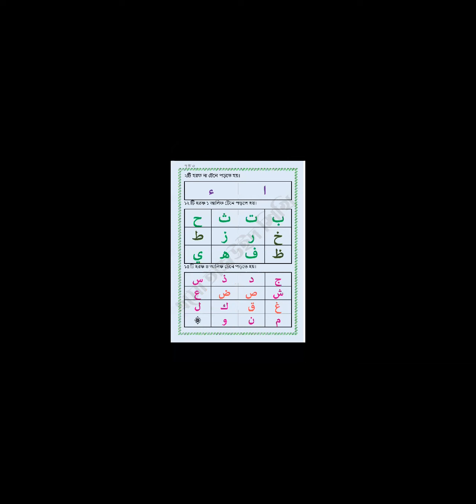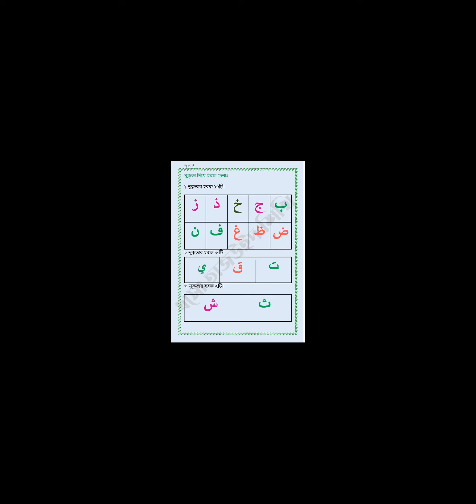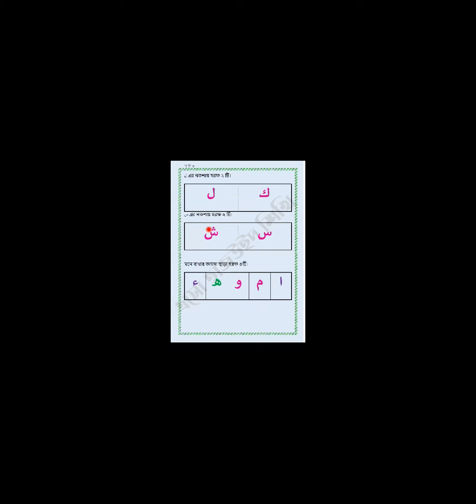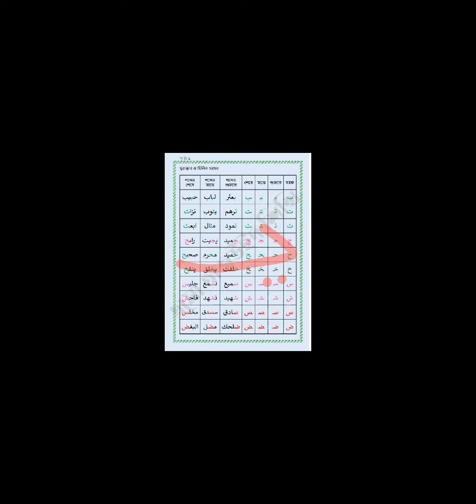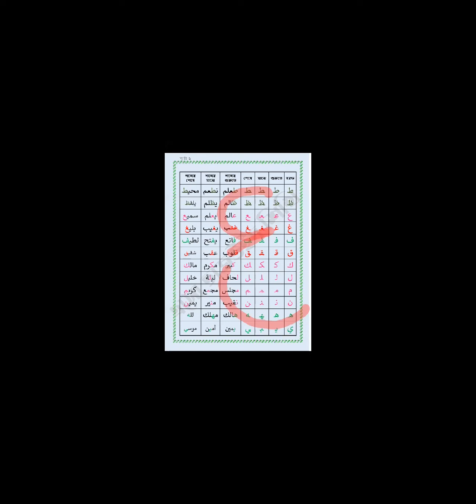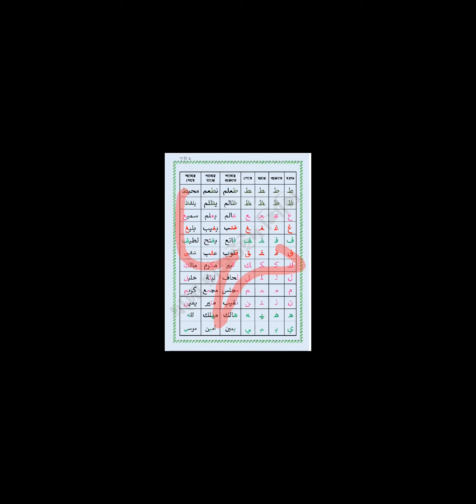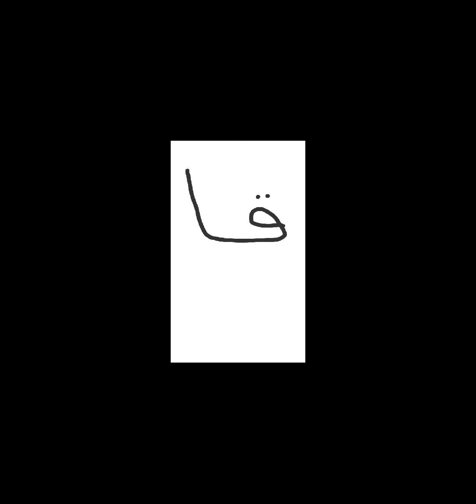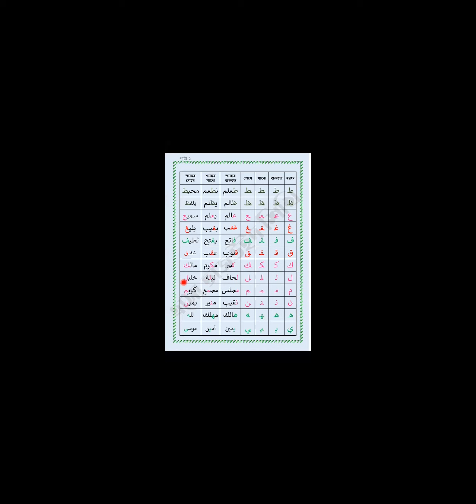এসো তাজবীদ শিখি :21 Lecture-3 (হরফের মশক এবং বাক্যের শুরু,মধ্য ও শেষে হরফের আকৃতির মশক)